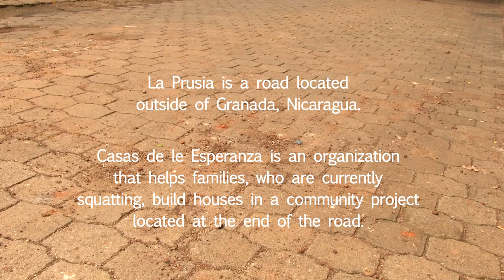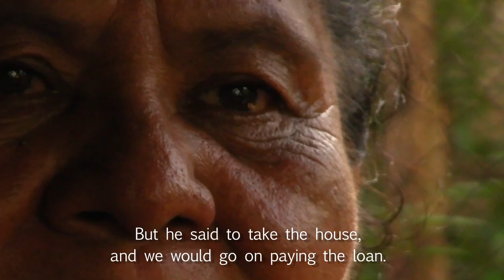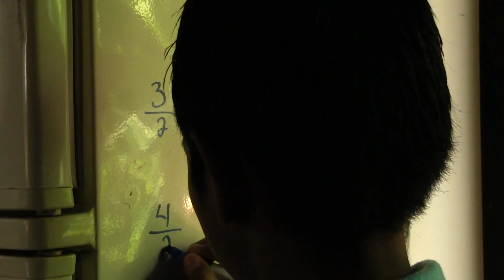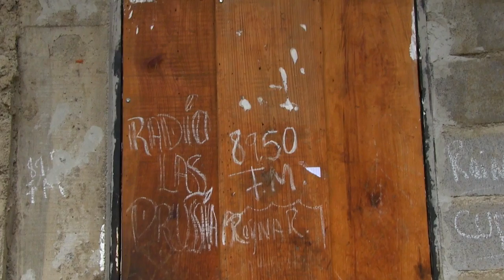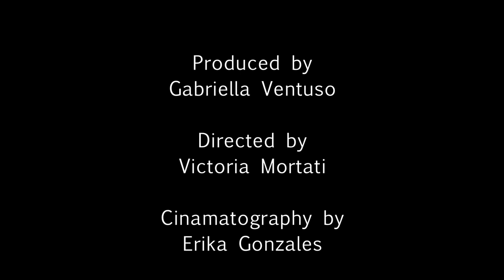El Camino A Cambio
A short documentary about Casas de la Esperanza, based in Granada, Nicaragua. This video was produced on location by an Actuality Media student crew and shot with a Canon XA10.